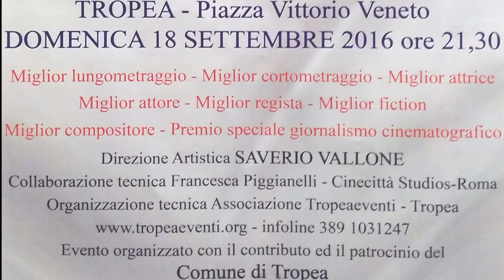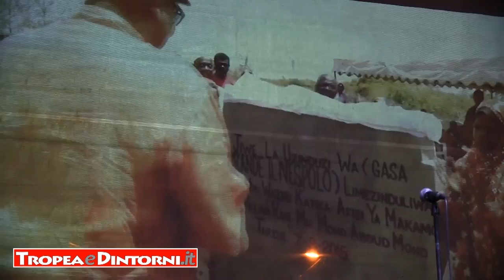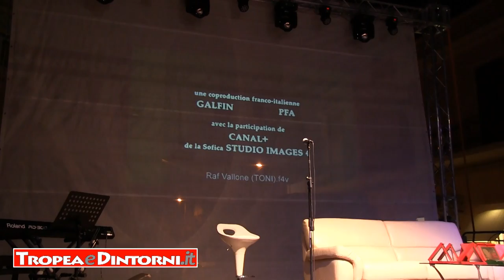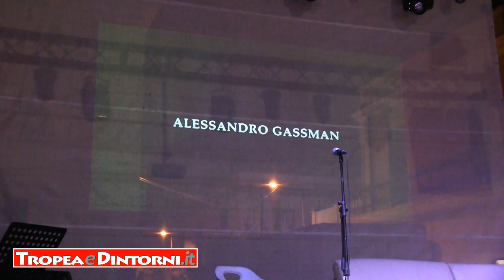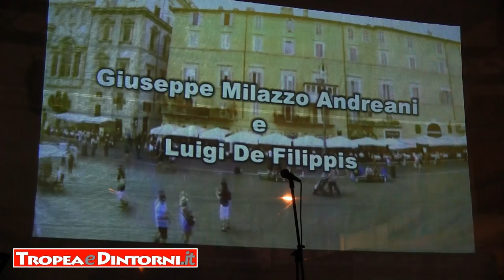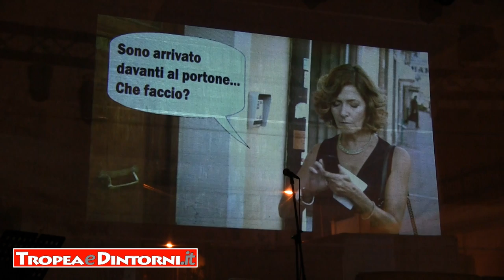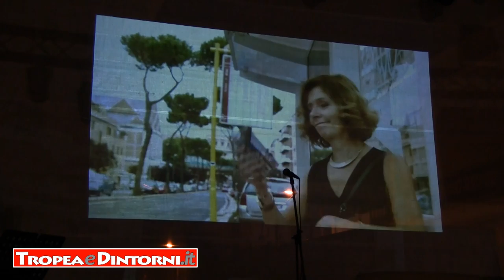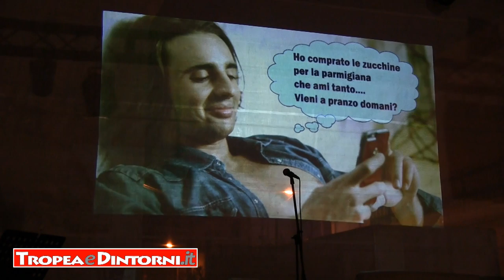"Premio Raf Vallone" II edizione 2016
Il direttore artistico Saverio Vallone e l’Associazione Tropeaeventi, in collaborazione con Francesca Piggianelli, con il sostegno del Comune di Tropea ed il patrocinio della Direzione Cinema, hanno presentato con grande successo, la seconda edizione del “Premio Nazionale Raf Vallone” che si è svolta a Tropea il 18 settembre 2016.
Il premio è intitolato a Raf Vallone, Il grande attore, nativo proprio di Tropea, che ci ha onorato con i suoi film che hanno fatto il giro del mondo, pluripremiato tra i più grandi artisti nazionali ed internazionali.
In questa seconda edizione, sarà dedicata al grande attore anche una Mostra fotografica permanente e la proiezione di alcuni suoi film.